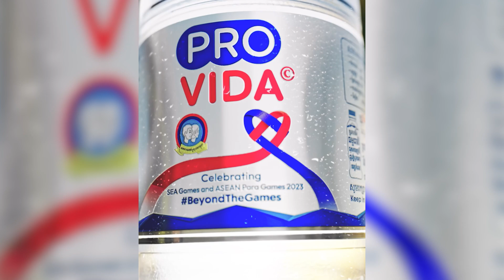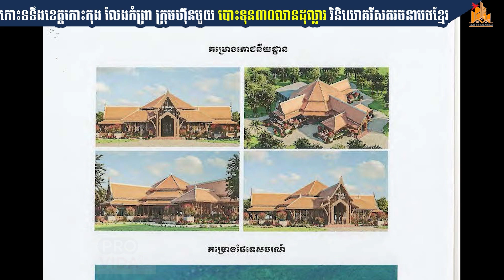កោះទទឹងខេត្តកោះកុង លែងកំព្រាក្រុមហ៊ុនមួយបោះទុន៣០លានដុល្លារ វិនិយោគរីសតរចនាបថខ្មែរ | Real Estate Show